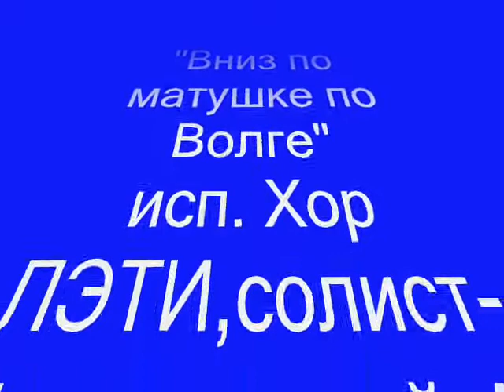р.н. песня Вниз по матушке по Волге ,обр.Новиков.Хор ЛЭТИ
choir student ЛЭТИ (100m.) 1997
cond.Alex Gorev
сводный хор ЛЭТИ(100 участников)
соло-Чернявский А.
дирижёр-Горев А.